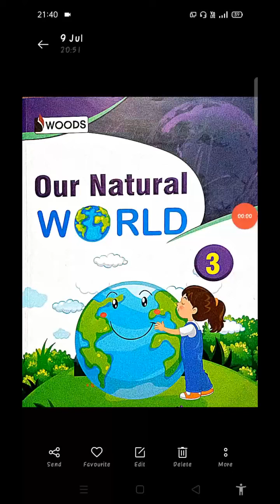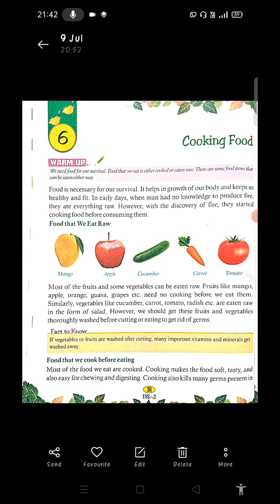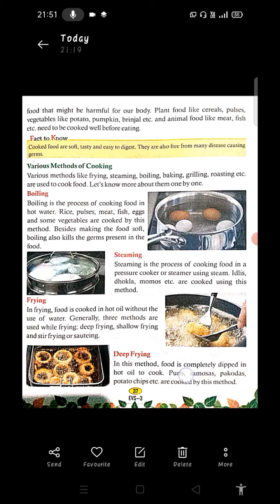Class 3 EVS 1607